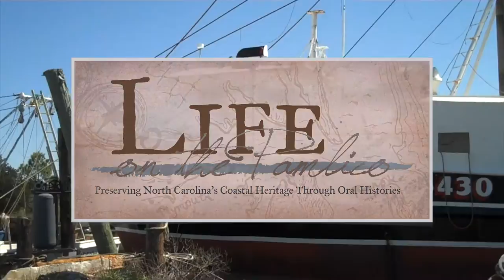Life on the Pamlico 2015: James Lee Cox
Read more about "Working on the Water" at beaufortccc.edu/lotp.